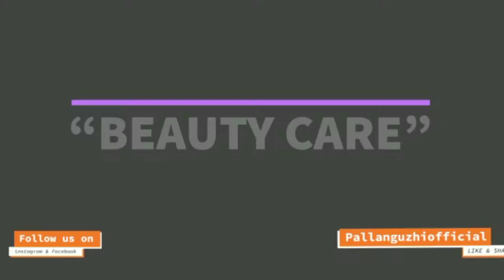Tri Colour Chutney | Happy Independence day மக்களே!! | Independence day Special 🇮🇳🇮🇳💐💐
Hi,
Happy 74th Independence day friends. To remembrance of our forefathers who sacrificed their lives for our freedom, we just tried our flag colour in way of preparing Chutney. If any flaws, we do our sincere apologies.
 1. Onion Tomato Chutney - tried for Saffron Colour.
2. Coconut Chutney - For White Colour.
3. Curry leaves Chutney - For Green Colour

Once again we do our sincere apologies if there is any flaws🙏🏼🙏🏼.

FB & Insta :- @Pallanguzhiofficial